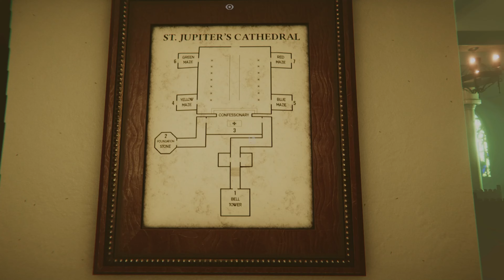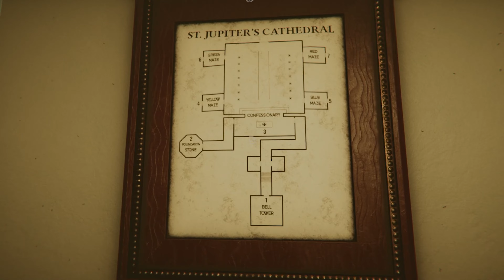THIS CHURCH AIN'T CHURCHING!! / MADiSON Horror Game (Blind Gameplay) Ep. 5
Welcome to my Blind Gameplay of the PlayStation 5 version of the Horror Game, MADISON, a Psychological Horror game by BLOODIOUS GAMES! This is a complete Blind Playthrough of this game! We play as Luca and endure the brute torture of MADiSON, a demon that has forced him to continue a gory ritual started decades ago, making him commit abominable acts. Will you be able to finish this sinister ceremony?

In my gameplay, you will experience the complete game played from beginning to end in full 4K Graphics at 60FPS. I completely explore all aspects of the game, finding all SECRETS, KEY ITEMS, HIDDEN ITEMS, PUZZLE SOLUTIONS and more! I will also add CHAPTERS where needed to help you find what you are looking for in this game! If you need help finding an item, solving a puzzle, getting through an area, check out my CHAPTERS to get the help you need! Or, just drop a comment on any video and I’ll gladly walk you through it!

CHAPTERS for ITEMS and PUZZLES!

00:00 The Church / MADiSON Horror Game Blind Gameplay Ep. 5
13:11 Where is the Red Candle / MADiSON Horror Game
21:16 Where do you Place the Red Candle / MADiSON Horror Game

Here is the Complete Playlist for my Playthrough of MADiSON on PlayStation 5!

For any donations that you'd like to submit to The GORDONIIUS GAMING Brand:

CHARACTERS
Every character in MADiSON has a disturbing story that blends seamlessly into the main narrative. Watch every step you make and be careful not to attract any unwanted attention. You won’t be alone.

GAMEPLAY
Use the instant camera to survive this torture or dive deeper into it..